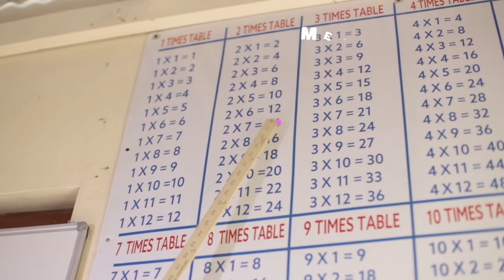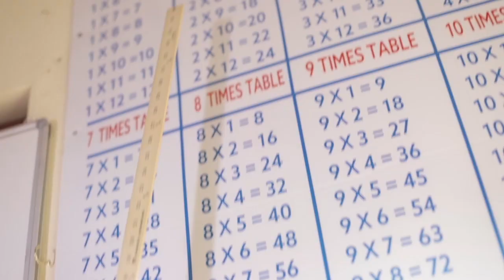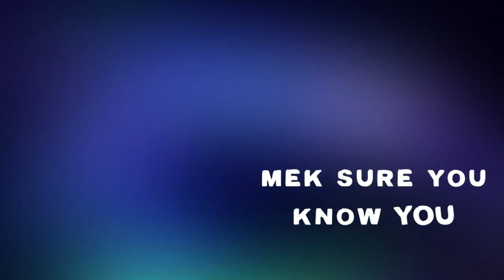Mr. Blake: 1 - 3 Times Tables (Official Video)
Lyrics:

If you practice
You’ll win
If you don’t practice
You’ll lose
So which one you choose

Mek sure you know you 1 times
Mek sure you know you 2 times
Mek sure you know you 3 times
Everything straight right up to 12 times

1 x 1 = 1
1 x 2 = 2
1 x 3 = 3
1 x 4 = 4

1 x 5 = 5
1 x 6 = 6
1 x 7 = 7
1 x 8 = 8

1 x 9 = 9
1 x 10 = 10
1 x 11 = 11
1 x 12 = 12

2 x 1 = 2
2 x 2 = 4
2 x 3 = 6
2 x 4 = 8

2 x 5 = 10
2 x 6 = 12
2 x 7 = 14
2 x 8 = 16

From you step inna me Maths class
You cell phone you fi lock it off
If uno study uno times table
Inna class then you can't
Come dead last

2 x 9 = 18
2 x 10 = 20
2 x 11 = 22
2 x 12 = 24

3 x 1 = 3
3 x 2 = 6
3 x 3 = 9
3 x 4 = 12
3 x 5 = 15
3 x 6 = 18
3 x 7 = 21
3 x 8 = 24

Come dead last

3 x 9 = 27
3 x 10 = 30
3 x 11 = 33
3 x 12 = 36

3 x 9 = 27
3 x 10 = 30
3 x 11 = 33
3 x 12 = 36

Come dead last

1 x 1 = 1
1 x 2 = 2
1 x 3 = 3
1 x 4 = 4

1 x 5 = 5
1 x 6 = 6
1 x 7 = 7
1 x 8 = 8

1 x 9 = 9
1 x 10 = 10
1 x 11 = 11
1 x 12 = 12

2 x 1 = 2
2 x 2 = 4
2 x 3 = 6
2 x 4 = 8

2 x 5 = 10
2 x 6 = 12
2 x 7 = 14
2 x 8 = 16

Come dead last.